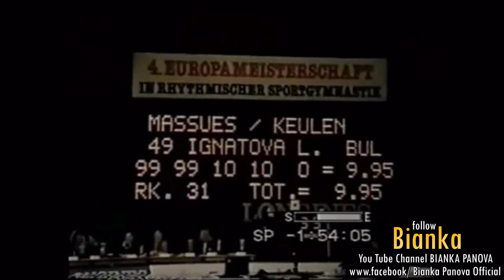Bianka Panova - 1985 - The movie - "Neshka Robeva & her girls" - Part X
"...The film goes beyond the traditional facade of sport's battle for medals and explores the ethical dimensions of the efforts of the trainer and her modern and rhythmic gymnastics competitors, the price of success, the meaning of hard labor and Golgotha's vocation..."
- Written by Georgi Djulgerov, The Director